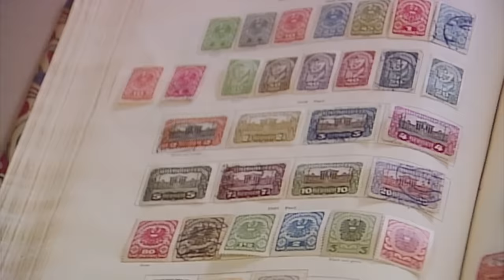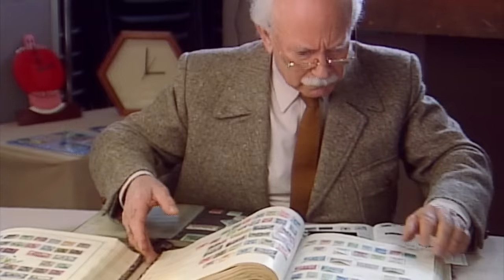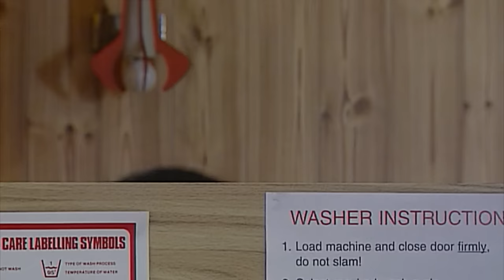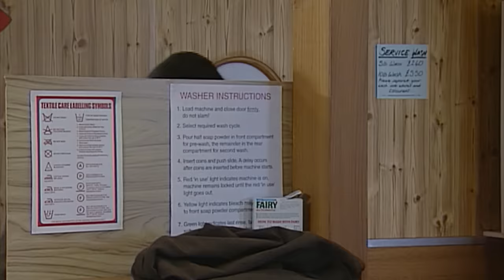Bean ARMY | Funny Clips | Mr Bean Comedy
Mr Bean has fun shouting orders at some army personnel!